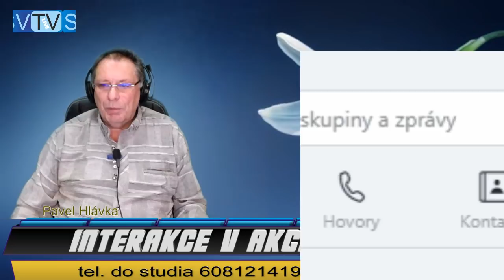2019 11 07 - IvA_Interakce v Akci_Velká debata o reálnosti nového systému